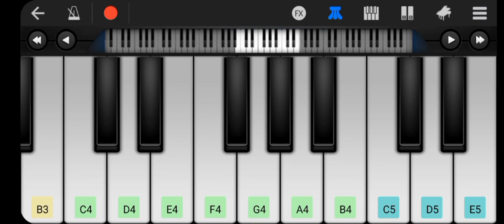Sari Duniya Jala Denge || Animal || Mobile Piano 🎹 shorts